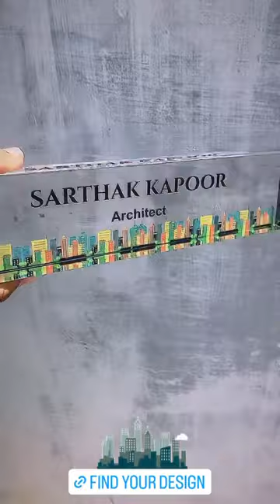OOCLAS Custom Desk Nameplates | Acrylic Name plate | Personalized Nameplates For Boss